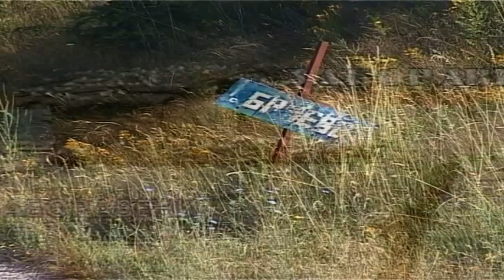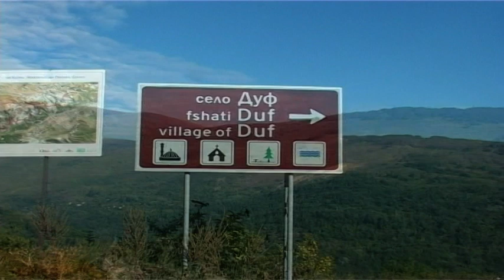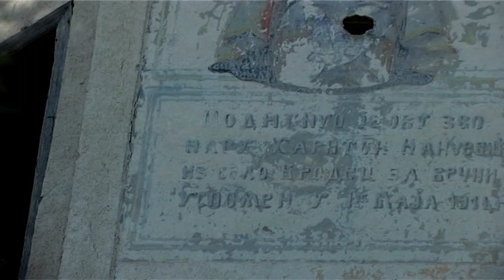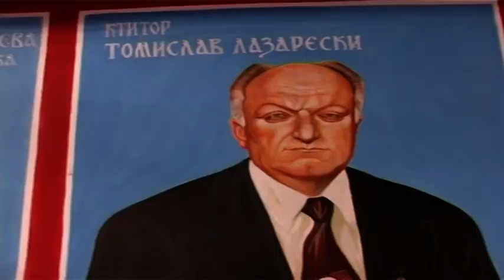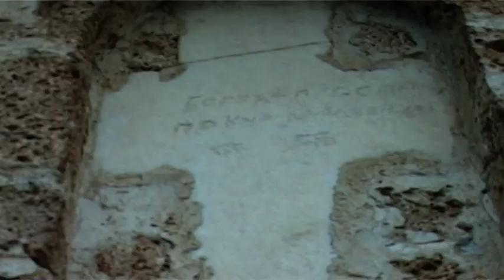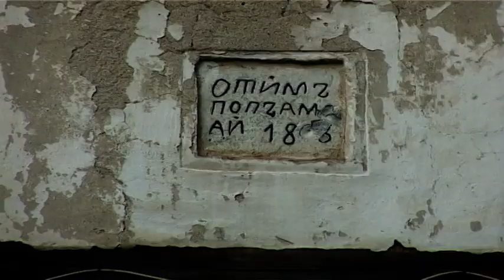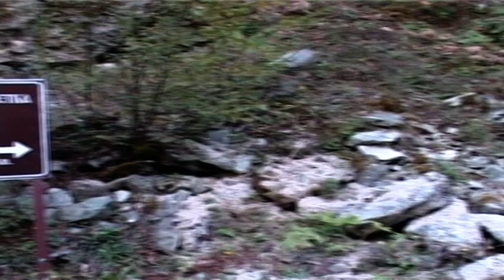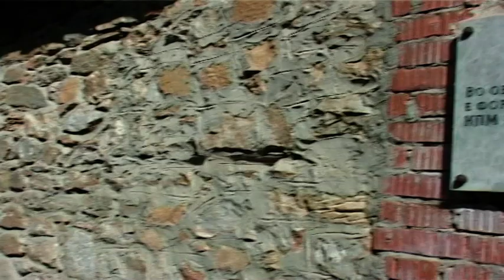Горна Река-четврти дел